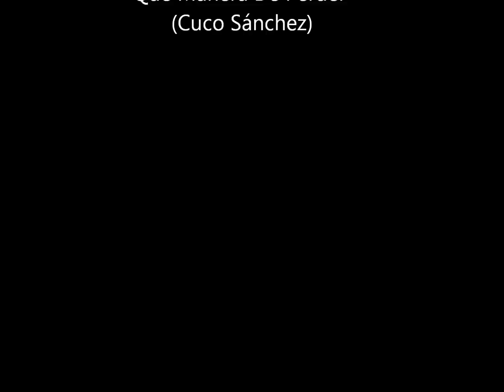PEDRO INFANTE, Qué Manera De Perder.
Desde Santander, España. Pedro Infante interpreta a Cuco Sánchez. Grabación del 19 de Marzo de 1956.